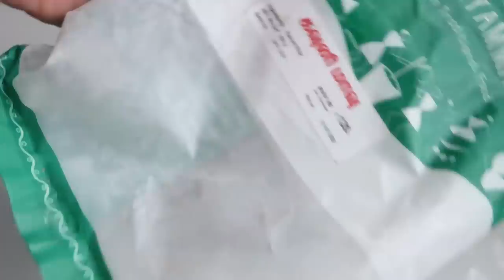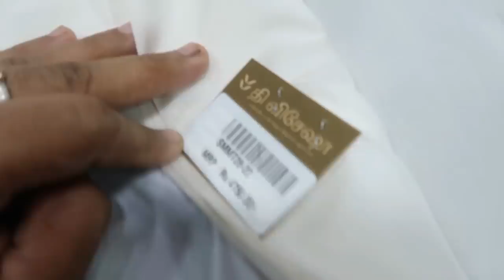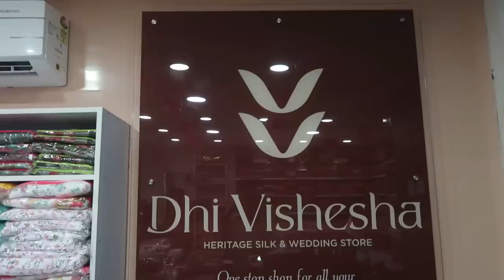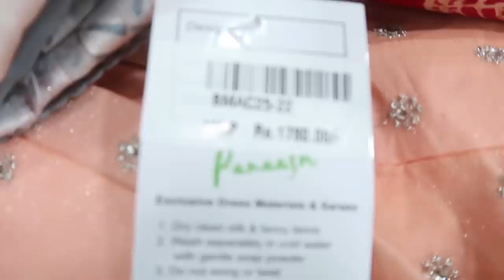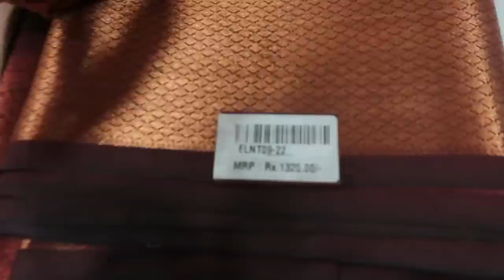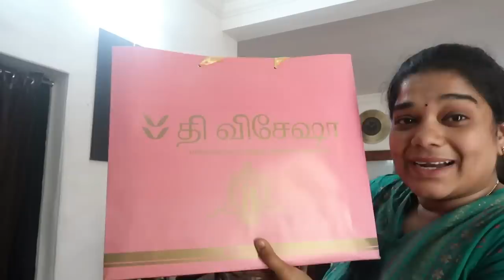Shopping Silk Sarees for Award Function in Coimbatore - Morning Routine Vlog - Kavuni Arisi Puttu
Shop Name: Dhi Vishesha,
173/6, Ground Floor, Pillars Gate,
Opposite to Anna Stadium, Vadasery, Nagercoil - 629001